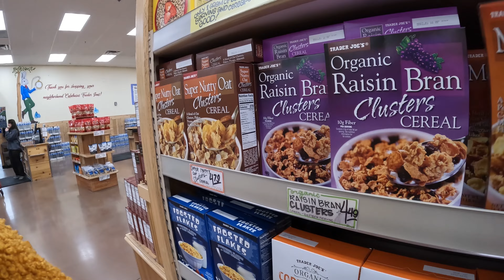A DAY IN AMERICA SHOPPING IN CALABASAS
Life in the USA. A rainy day in America, Los Angeles shopping in one of the richest neighborhoods called Calabasas. Here you may meet the Hollywood stars. you may not know them but there are here.